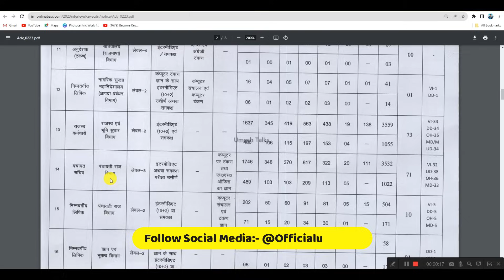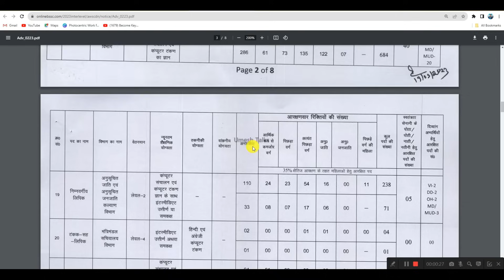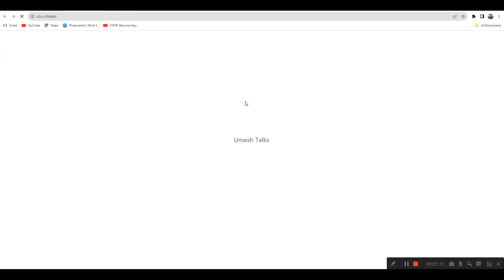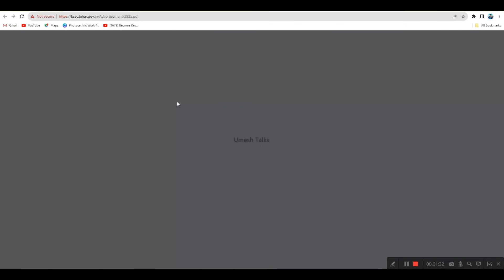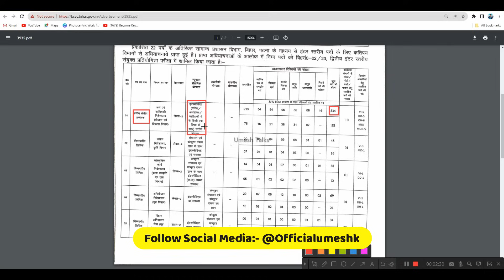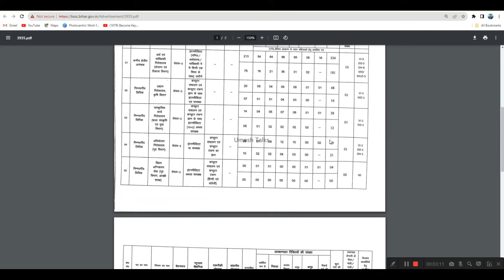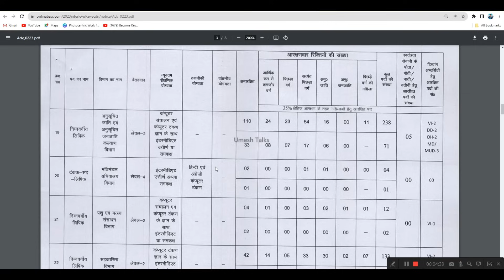BSSC Inter Level Vacancy 2023 Official Notice| Bihar SSC Inter Level Vacancy 12199 Post New Notice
Book Link
SSC TCS PYQs Maths Chapterwise & Typewise Solved Papers

SSC TCS PYQs General Awareness Chapterwise & Typewise Solved Papers

SSC TCS PYQs Reassoning Chapterwise & Typewise Solved Papers